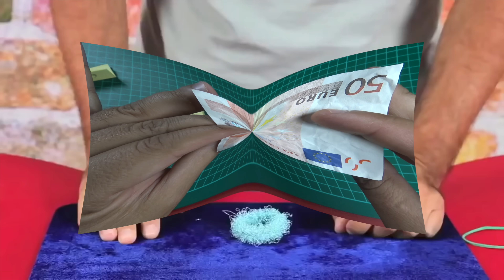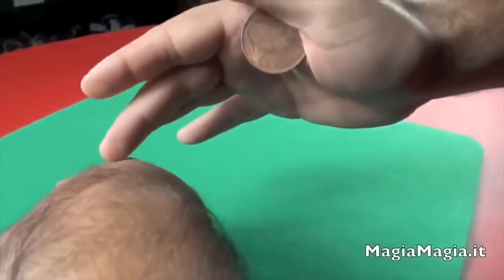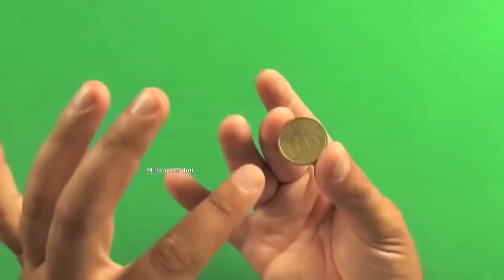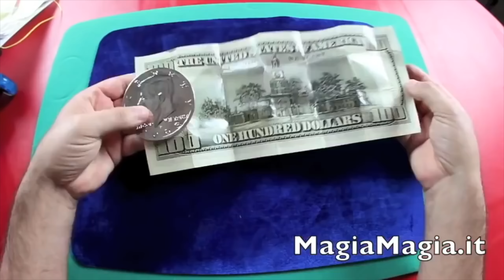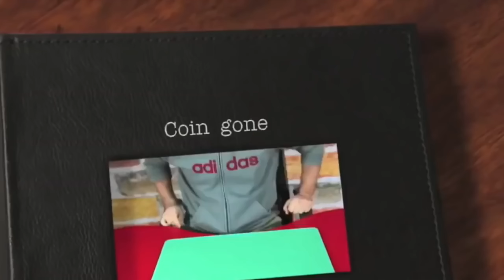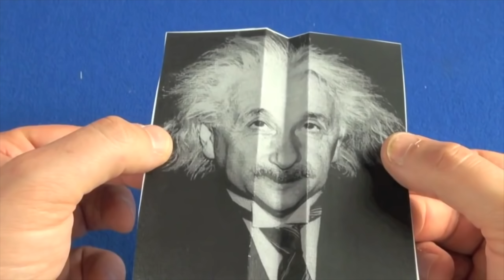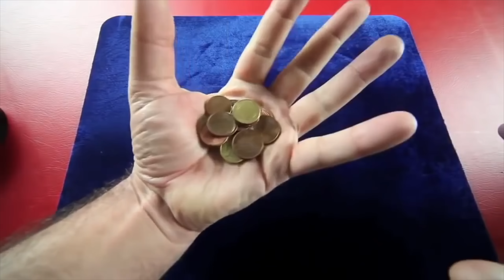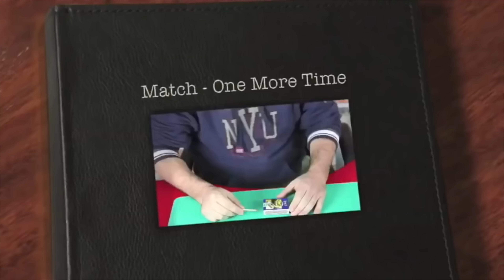6 Easy Magic Tricks REVEALED / EXPLAINED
Greatest Magic Trick REVEALED
Super Easy Card Trick! Simple Card Magic!

musica gratis da strumenti di creazione youtube
titolo Bike_Rides

Accedi a Amazon con il seguente Link e offri una Birra a Milleaccendini